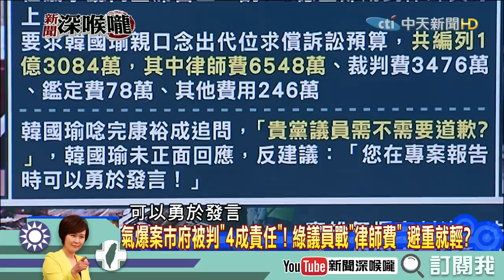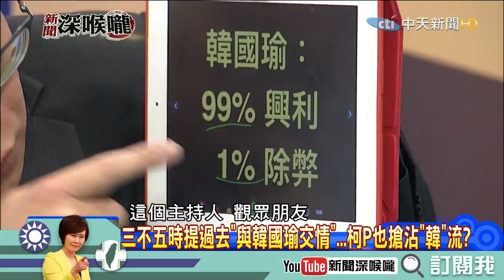《新聞深喉嚨》精彩片段 最猛砲火全開！唐慧琳：民進黨輸掉瘋掉了！